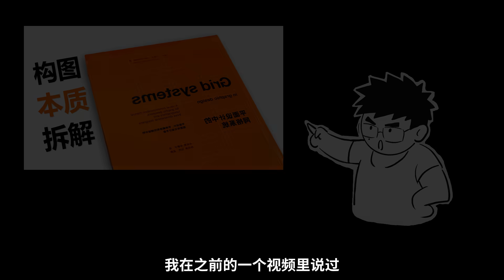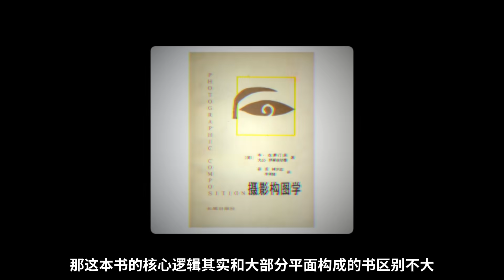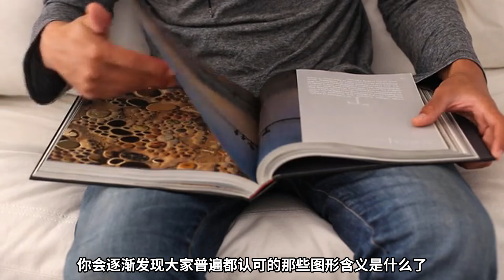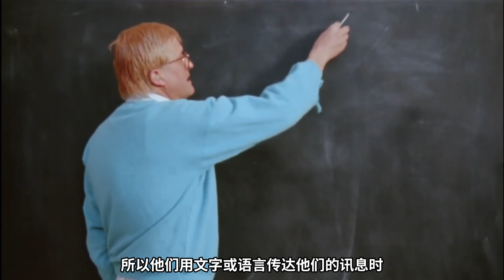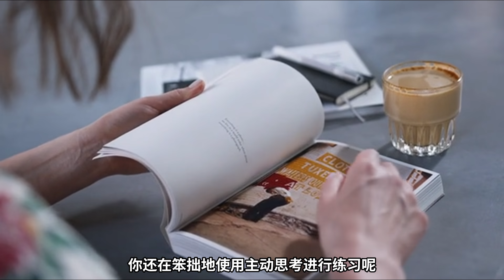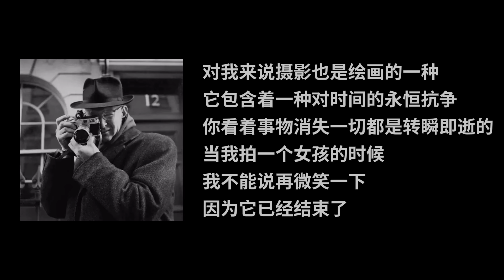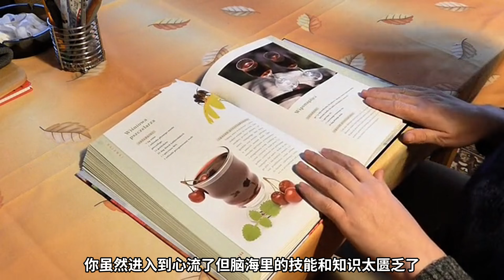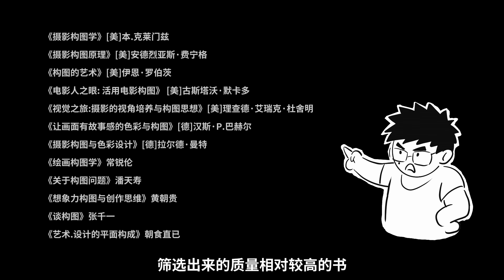系统解析绘画和摄影的构图学